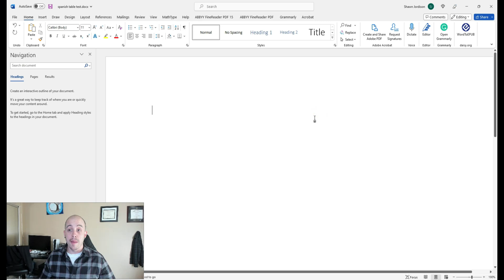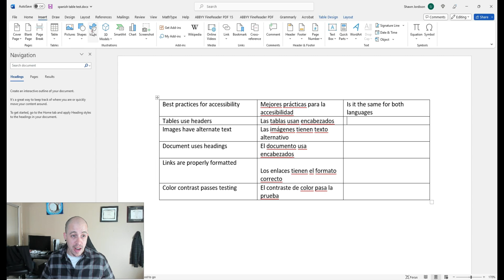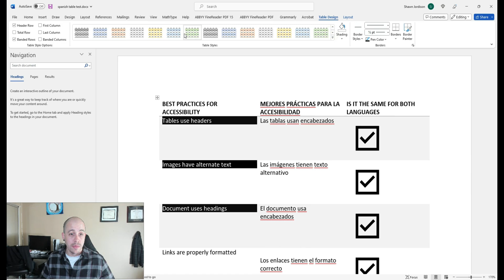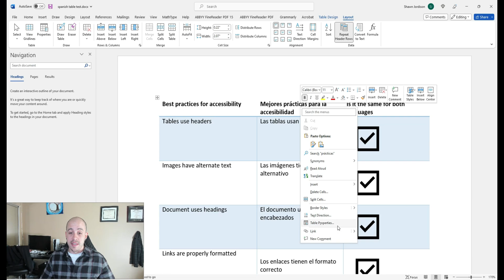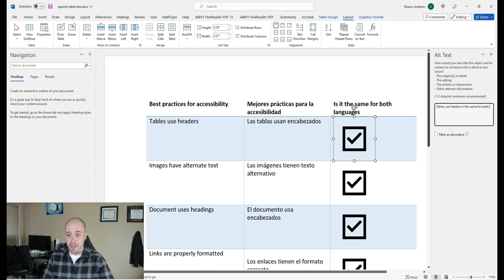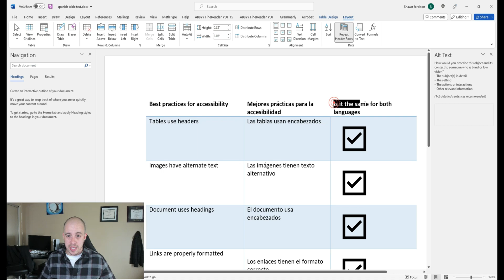How to make a table accessible with two languages in Microsoft Word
This video will show how to enter two different languages in Microsoft Word. Specifically, the goal is to make a table accessible that uses two different languages, and icons inside of a table structure.

0:27 - Inserting a table
1:39 - Adding a graphic into the table
2:10 - Make the table accessible
2:15 - Add a header row
2:30 - Add table style
2:41 - Add correct language code for Spanish
3:28 - Repeat header row
4:20 - Run the accessibility checker
4:35 - Validate alternate text